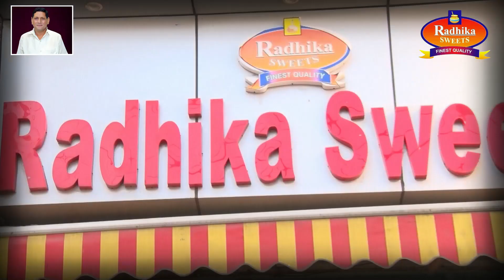गौरव भारत टूरिस्ट ट्रेन पहुँची मुरादाबाद ,यात्रियों में दिखा उत्साह